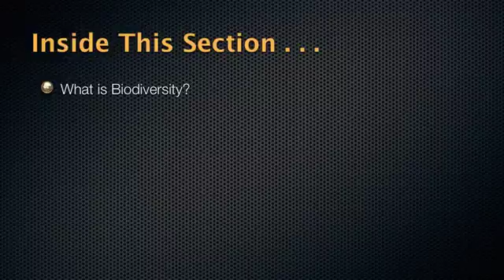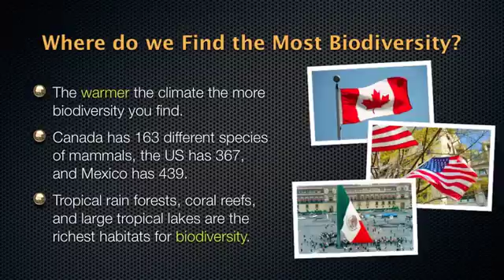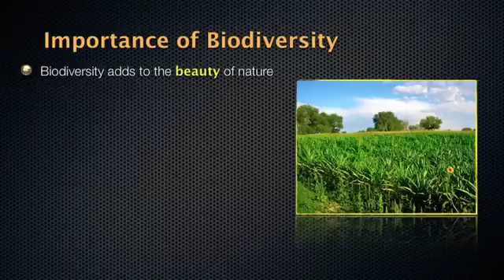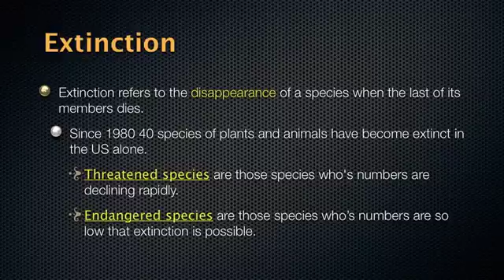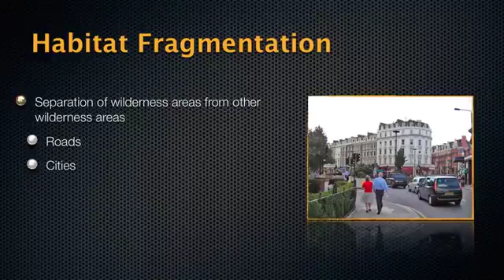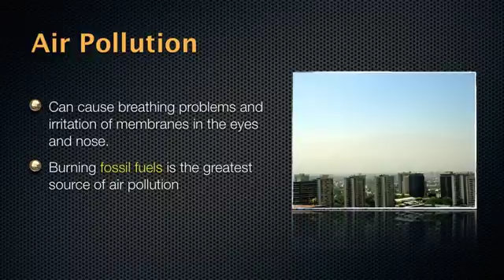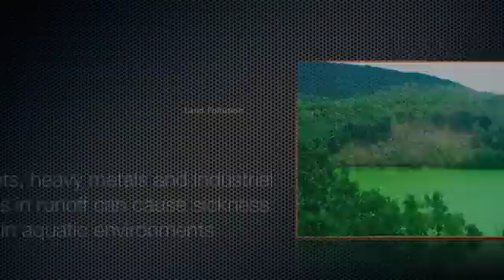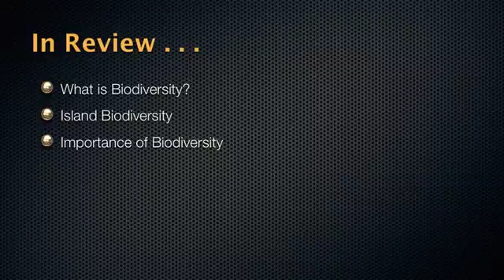Vanishing Species - Biological Diversity and Conservation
- In this lecture, I introduce the topic of biodiversity, and talk about why biodiversity is important. I end the section talking about threats to biodiversity. Things like Habitat loss, habitat fragmentation and habitat degradation.